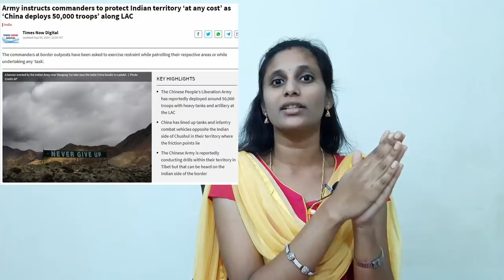50000 படைகளை குவித்த சீனா காரணம் என்ன? | Jaisankar Wangi Meet